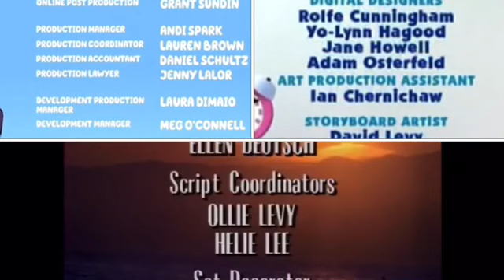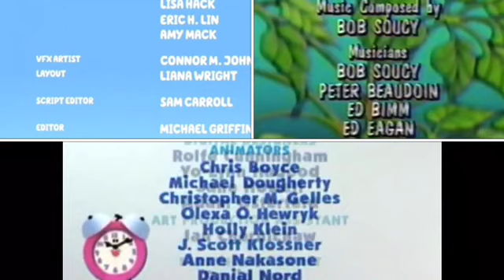Blue’s Clues, Bluey, California Dreams, Under the Umbrella Tree Credits Remix